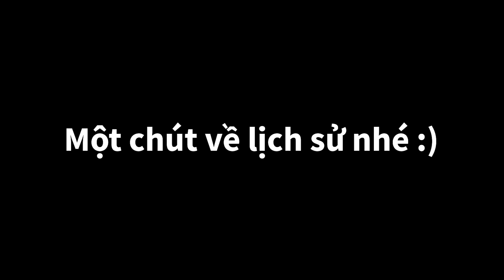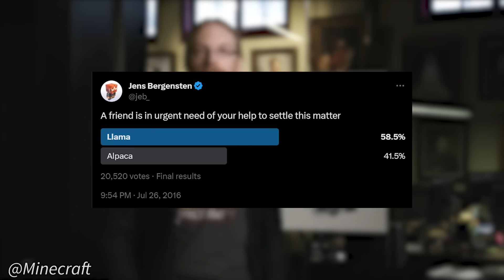30 Bí Mật Trong Minecraft Bạn CHƯA NGHE ĐẾN BAO GIỜ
Trong video này, mình cùng với @channymc (aka Channy) sẽ dẫn các bạn đi tìm hiểu về những bí mật khác trong Minecraft mà bạn chưa nghe đến bao giờ nha.

☄️ Tham gia làm Hội viên của kênh để ủng hộ mình:
📝 Credits:
Cảm ơn anh @channymc vì đã tham gia cùng mình trong video này!

Thông tin trong video được tham khảo chủ yếu từ YouTube và Minecraft Wiki.

© Video được làm bởi Hungg. Vui lòng để lại credit khi đăng tải ở nơi khác!